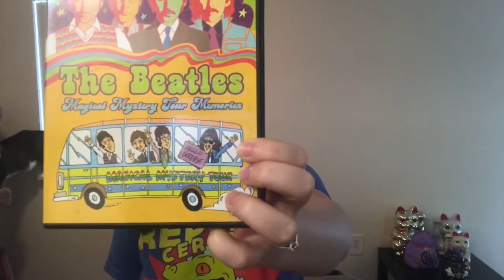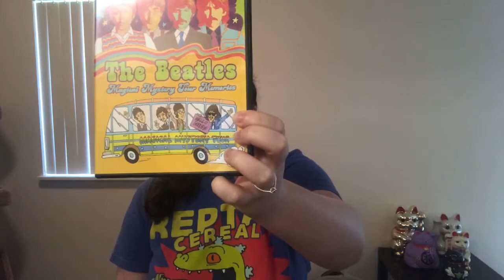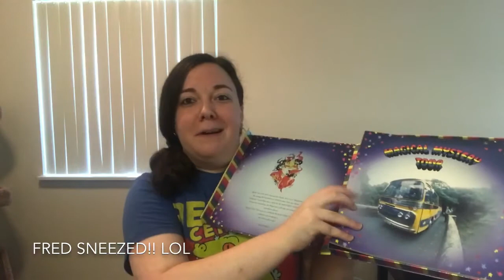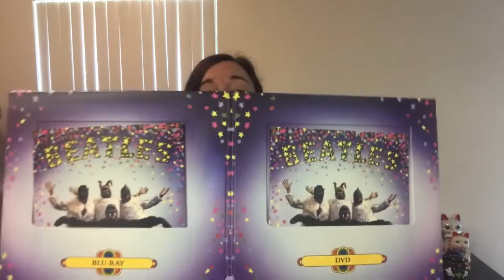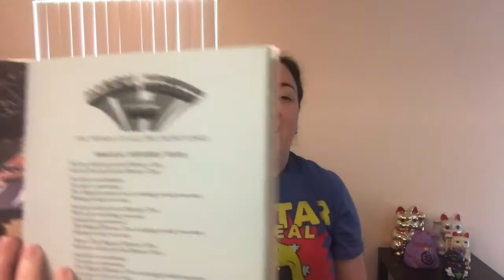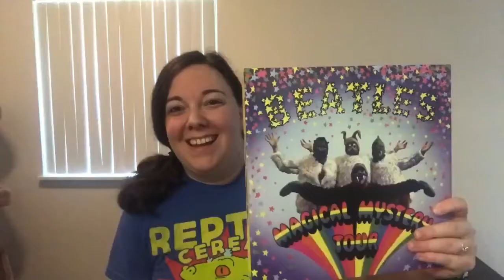34. Happy 50th Birthday Magical Mystery Tour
11/27/17 50 years after MMT was released in America! Take a look at some of my personal pieces.

Facebook.com/beatlenut089